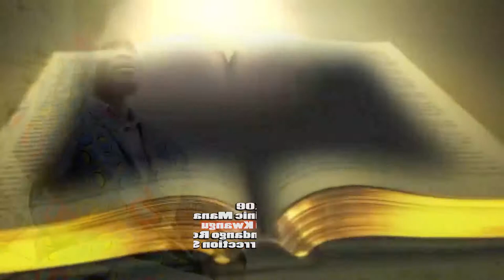Baba Niokoe By Dominic Managu //Official Video